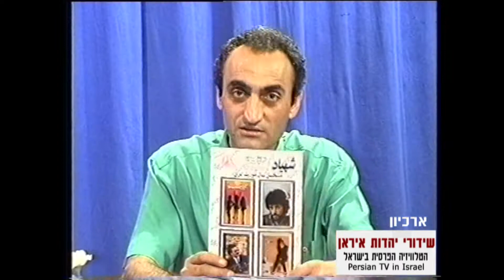אוצרות יהדות איראן ראיון עם כמל פנסחי פעיל חברתי בקרב הפרסים בחולון